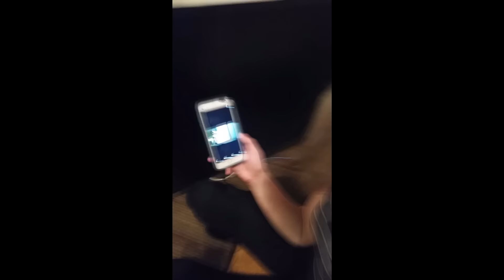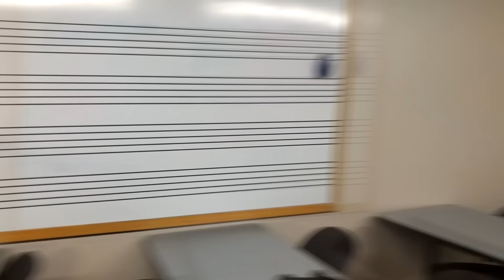[303 WDC][VLOG] BTS: EXID - Up and Down (위아래) Dance Cover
** 303 WEEB DANCE **

We're a big group of weebs who live in Denver; We're all cosplayers too. We cover kpop/jpop/idol dances for fun and react to videos on the Internet.

In this video:
--Michelle
--Carina
--Kanami
--Emily
--Hsing
--Kolby
--Jamie
--Our friends Saya and Dylyn who helped us record!

Music tracks used:
--EXID - Up and Down
--BTS - Dope
--BTS - Converse High
--Strawberry Milk - OK

Filmed by Hsing and Kanami///Edited by Hsing